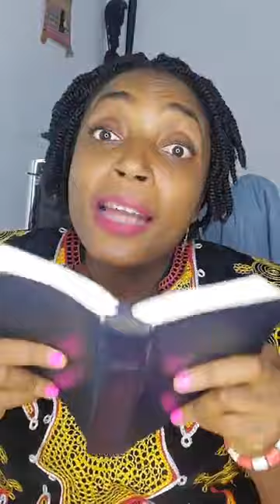Dieu a mis son sceau sur les choisis On ne peut pas te faire de mal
Numéros clés

-Nom: Joseline

NB: Expedition partout dans le monde.

-Offrande à l'eau  150€ ou 100000Fcfa